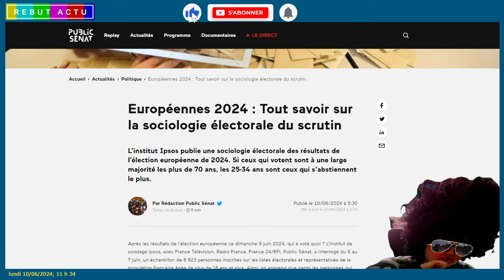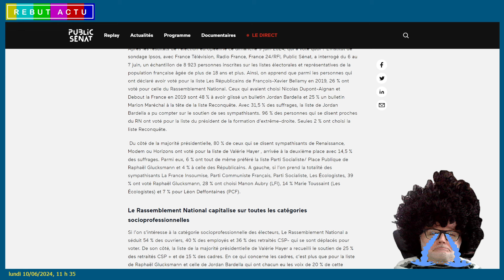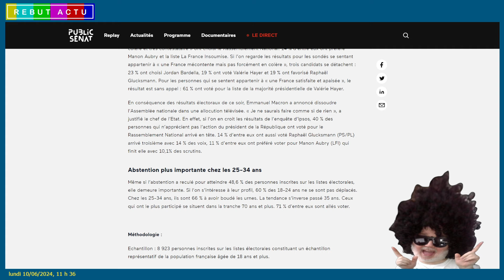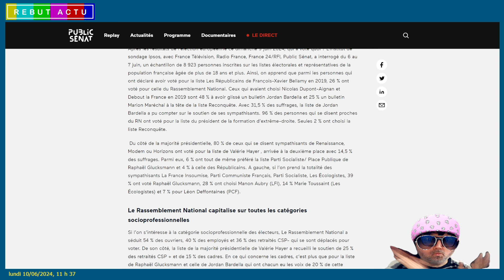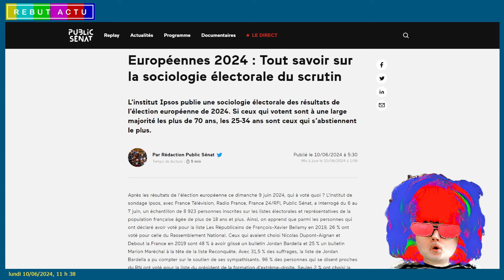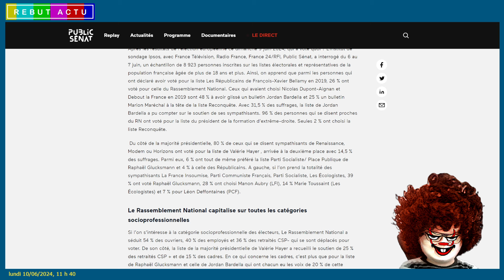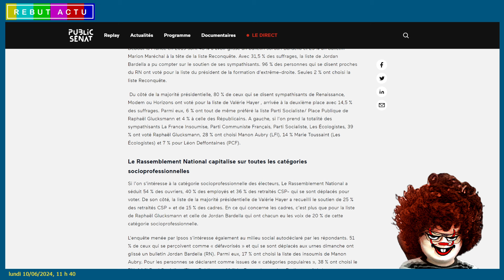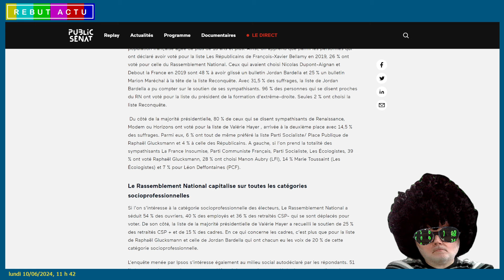MILIEU SOCIAL ET VOTE : LES DÉFAVORISÉS PRÉFÈRENT LE RN, LES AISÉS LA MAJORITÉ PRÉSIDENTIELLE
Les Européennes 2024 ont vu une participation plus importante chez les 70 ans et plus (71 %) et une abstention plus marquée chez les 25-34 ans (66 %). L'institut Ipsos a publié une sociologie électorale des résultats, révélant notamment que 26 % des électeurs des Républicains de 2019 ont voté pour le Rassemblement National, et que 48 % des fans de Nicolas Dupont-Aignan et de Debout la France ont également succombé à l'appel de l'extrême-droite. La majorité présidentielle a conservé 80 % de ses sympathisants, tandis que la gauche est éparpillée entre plusieurs candidats. Le Rassemblement National a séduit toutes les catégories socioprofessionnelles, tandis que la liste de la majorité présidentielle a recueilli le soutien de 25 % des retraités CSP + et de 15 % des cadres. L'appréciation de l'action d'Emmanuel Macron a également pesé dans les votes